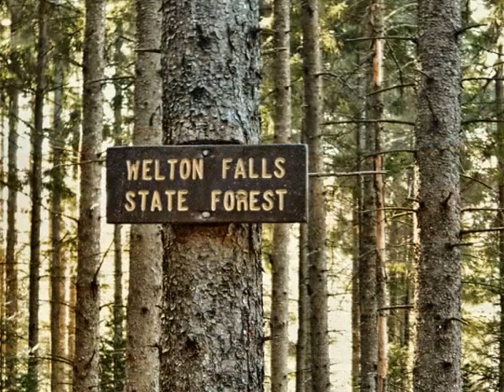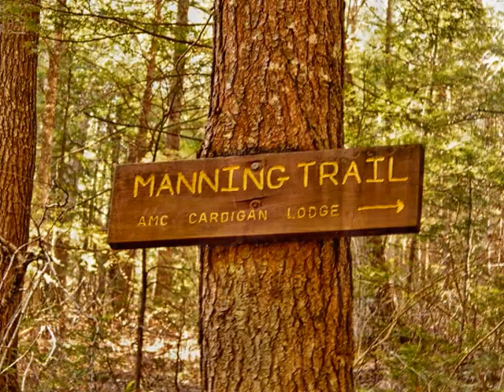Welton Falls, Welton State Park, Alexandria, NH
2.4 Mile round trip hike to Welton Falls in Wellton State Park.  Enter the trailhead south of the AMC Lodge at Cardigan Mt. parking lot; (South) Manning Trail.  Hiking time 1.5-1.75 hours.